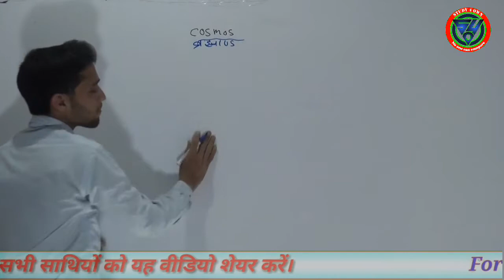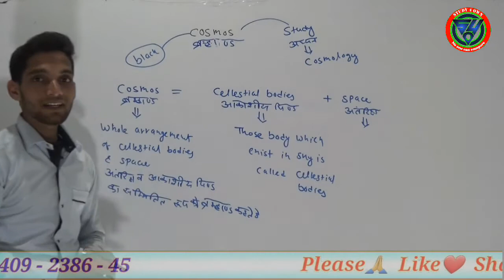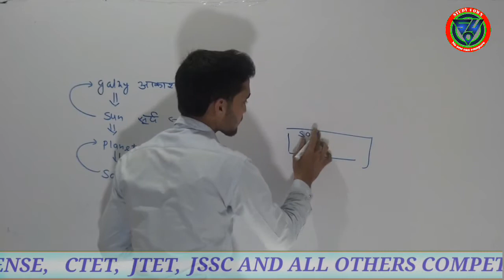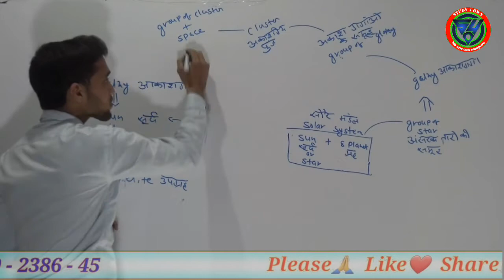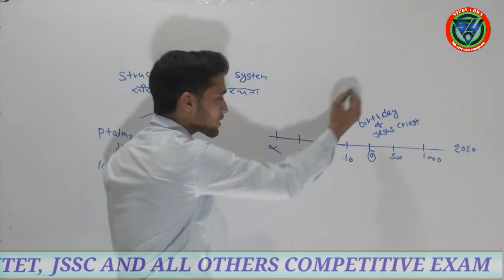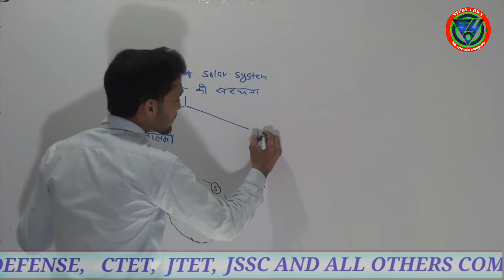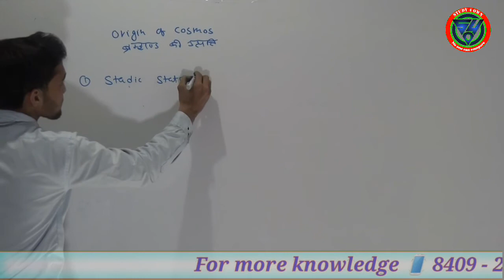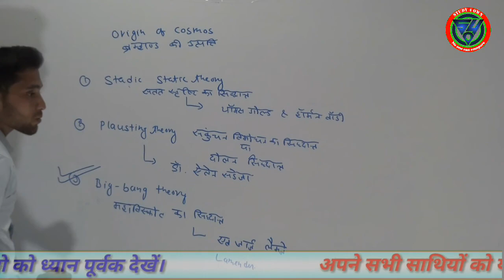Cosmos ब्रह्मांड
study for own

ब्रह्माण्ड सम्पूर्ण समय और अंतरिक्ष और उसकी अंतर्वस्तु को कहते हैं। ब्रह्माण्ड में सभी ग्रह, तारे, गैलेक्सियाँ, खगोलीय पिण्ड, गैलेक्सियों के बीच के अंतरिक्ष की अंतर्वस्तु, अपरमाणविक कण, और सारा पदार्थ और सारी ऊर्जा शामिल है। अवलोकन योग्य ब्रह्माण्ड का व्यास वर्तमान में लगभग 28 अरब पारसैक (91.1 अरब प्रकाश-वर्ष) है।पूरे ब्रह्माण्ड का व्यास अज्ञात है, और हो सकता है कि यह अनन्त हो।

class 12th
Class 11th
class 10th
Class 9th

TET BANK SSC JSSC RAILWAY CIVIL COURT SSC GD JPSC JHARKHAND RELATED GK GS MATH TRICK GS TRICK

MATH, ENGLISH, REASONING,